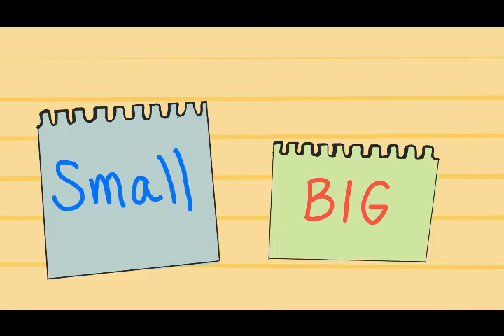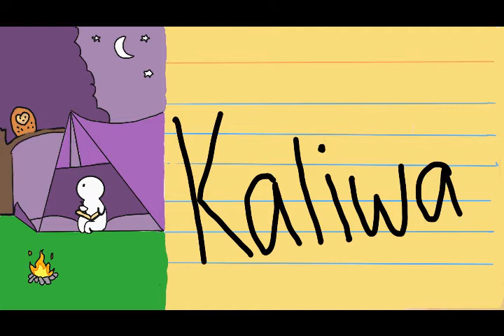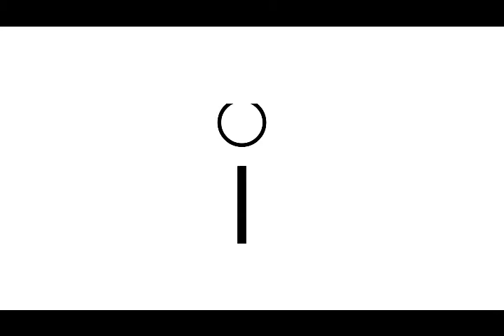Personalidad base sa iyong Sulat Kamay? Pinoy Personality Test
Bless you, all with Abundance and Positivity.

Other interesting videos to watch:

2021 ALL ZODIAC SIGNS HOROSCOPE OVERVIEW

Clips and images from: Pexels